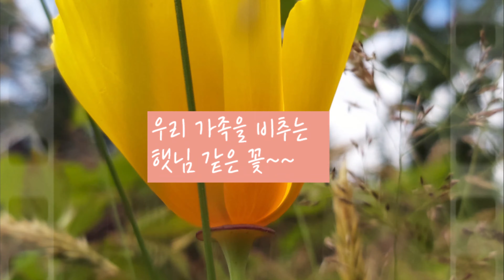20 6 27 하이킹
베두힌. 유목민의 삶.
유목민의 삶에 자전거는 사치다.
그러나 주님은  6개월을 기도한 유목민 우리들에게 자전거를 주셨다.
진서 자전거는 선교 중고 마켓에서 샀고,
다른 세개의 자전거는 장로님께서 빌려 주셨다.

6개월의 기도 응답으로 받은 귀한 자전거 타고 4시간을 누볐다.
신실하신 아바 아버지께 감사한다.
진서 자전거 브레이크가 잘 안되서 다시 기도를 시작한다.

이번엔 어떤 방법으로 주실지 기대한다.